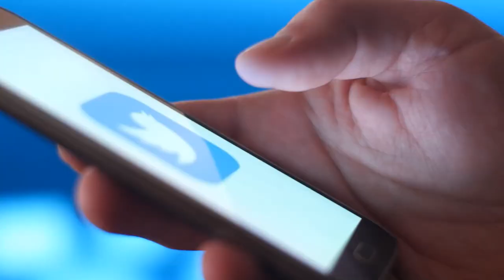Times Animals Messed With The Wrong Opponent !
Whether in a zoo, a cage, or the wild, animals fight one another on a daily basis. They fight over territory, food, and sometimes for no reason at all other than because they are animals, and they occasionally regret fighting because they messed with the wrong opponent, which might kill them at any moment.

Welcome to Viralytic! In this Channel we will explore the most amazing top 10, top 5, list or viral videos. We also dive into the moments caught on camera, to show you amazing people,  lucky people, real life stories, funny moments, mysterious, thing, weird thing, funny fails, etc.